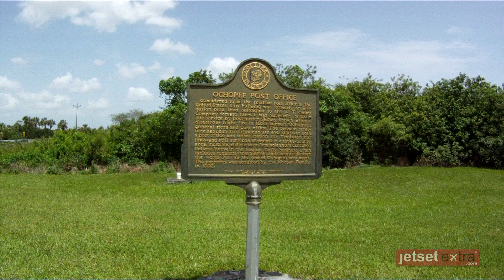Swamp Buggy Ride through the Florida Everglades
Jetset insider Michele Mahone drives a "swamp buggy" through Big Cypress National Preserve.

Inscription on Collier County plaque for the Ochopee Post Office:

"Ochopee Post Office - Considered to be the smallest post office in the United States, this building was formerly an irrigation pipe shed belonging to the J.T. Gaunt company tomato farm. It was hurriedly pressed into service by the postmaster Sidney Brown after a disastrous night fire in 1953 burned Ochopee's general store and post office. The Present structure has been in continuous use ever since as both a post office and ticket station for Trailways bus lines- and still services residents in a three-county area, including deliveries to Seminole and Miccosukee Indians living in the region. Daily business, often includes requests from tourists and stamp collectors the world over for the famed Ochopee post mark. The property was acquired by the Wooten Family in 1992."